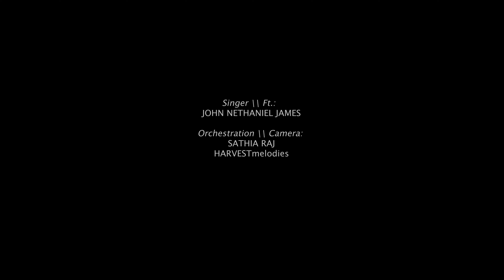Tamil Christian Song || எனக்காக யாவையும் || Enakaka || Cover by John ||4K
Singer / Ft.:
John Nethaniel James

Studio: oneLIFE
Mixed & Mastered at xTreme EFX, India
Video I Camera:  whiteSHADOW
Cut | Colour: kROME, India
A production of HARVESTmelodies

HARVESTmelodies / SEVENtrumpets, India